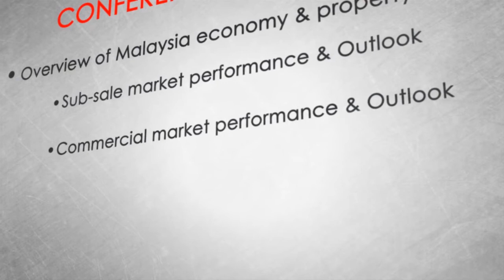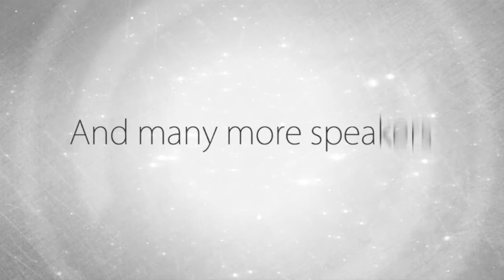WMA: Property Outlook Conference 2014 Focuses & Highlights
Property Outlook Conference Focuses & Highlights

- Overview of Malaysia economy & property market
- Secondary market performance & Outlook
- Commercial market performance & Outlook
- Iskandar Malaysia Property Market Outlook
- Greater KL Property Market Outlook
- Budget 2014 strikes! What are the BIG impacts on property market?
- How to become a Property Millionaire Entrepreneur?